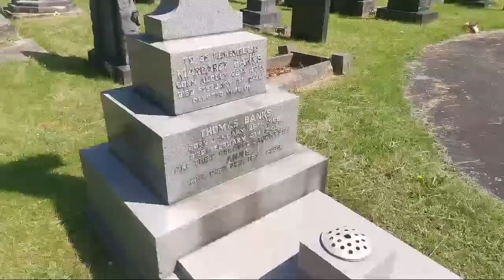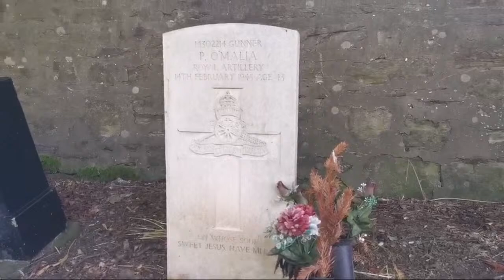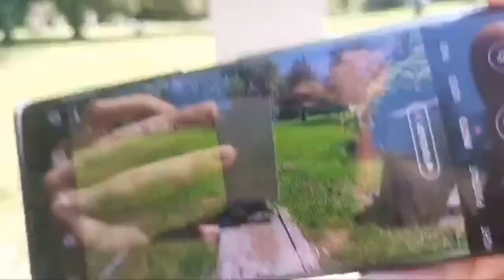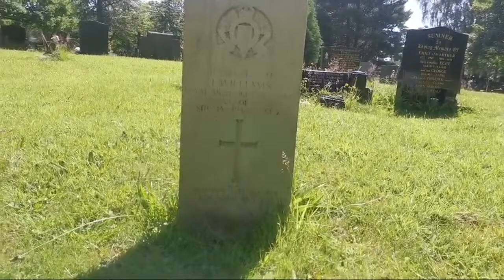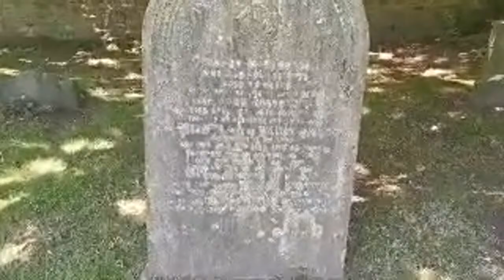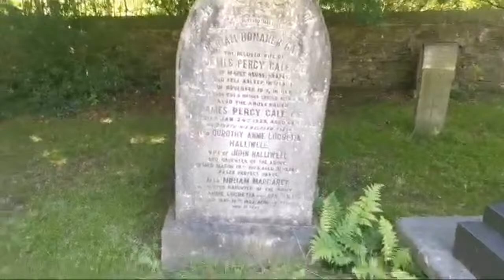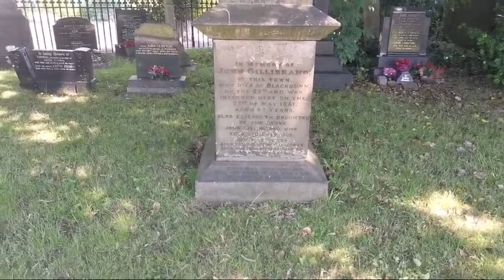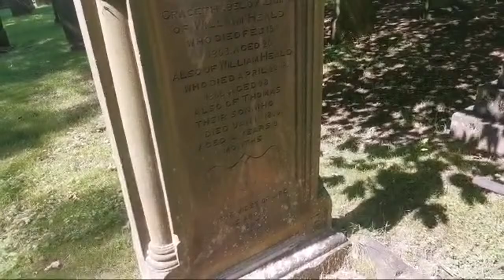Exploring The Largest 1901 Cemetery In Town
There is also 58 commonwealth war graves from the world wars situated in this cemetery,
A cemetery is a place of burial other than a churchyard.

The churchyard traditionally was the most common and convenient place to be buried. The best known example of an early cemetery is perhaps Pere Lachaise in Paris. It has winding, tomb-lined avenues with well-constructed views of the landscaped cemetery. (Graves of Chopin, Oscar Wilde, Edith Piaf and Jim Morrison.).
Most cemeteries up until the mid 19th century were privately owned by companies. They sought a profit and this was made from their charges. Most of the population could not afford such burials.
Cemeteries came to be seen as civic amenities, like parks, libraries, art galleries and museums. They were places worth visiting and a source of civic pride.
The population of Chorley had tripled in the first half of the 19th century. More people being born inevitably meant more people were dying. The churchyards were not big enough to cope and as the town was growing there wasn’t the space around to expand.
In 1853 it was reported that at the parish church of St. Lawrence the graveyard was “ so long used that the subsoil is full of human remains; bones and fragments of coffins constantly dug up when graves are dug. There are 150 burials per year.”There was increasing recognition nationally and locally that such levels of overcrowding were unhealthy.
Laws were starting to be passed by parliament on Nuisance Removal, contagious diseases and Public Health (1848). The debate in Chorley was about who should be responsible and enforce the laws. There was no council. What changed the picture was the 1853 report of Robert Rawlinson, a great sanitary reformer and civil engineer, whose father had been born in Chorley. He itemised the problems and set out a programme for improvement. As well as reporting on the lack of sewers, the lack of domestic water supply, and the problems of night soil, he said the churchyards were full and a cemetery was needed.Action was demanded and the result was that Chorley was given an Improvement Commission which governed the town for almost 30 years.

Richard Jackson was appointed as Clerk to the Chorley Improvement Commission, equivalent to modern Chief Executive. He carried out the decisions of the Improvement Commissioners. His obituary also said that his influence on the Improvement Commission was largely beneficial to the inhabitants of the town. This included keeping the rates down, but also development of the cemetery.James Derham was surveyor to the Improvement Commissioners. His work for the town over 30 years involved supervision of the construction of sewers and streets and their maintenance, designed by Robert Rawlinson. During Cotton Famine supervised public works, particularly opening out of Euxton Road and Butterworth Brow.

The Improvement Commission was established in 1853, but the Cemetery was only opened in 1857. Attention was given first to putting in a sewerage system in the town, and improving the water supply.
In May 1855 the site was identified and in July 1855 the Improvement Commission agreed to buy the land for £3100.

The Committee started to think about Cemetery Buildings and plans were commissioned for 3 chapels (Established Church, Catholic and Dissenters) and an entrance lodge. The plans for the buildings were produced by Robert Rawlinson although the Commission eventually chose plans for the lodge prepared by James Derham.
Tenders for the buildings were received in May 1856. Again there was haggling, but eventually Thomas Banks won the contract for the 3 chapels at £808.

Only Anglican chapel completed for the opening in January 1857. The surviving chapel was originally the RC Chapel described in Pevsner’s guide as “slightly crude composition with tall round-arched lancets and a detached NW tower of diminishing stages with a tiny stone spire.”
The lodge is a neat Elizabethan structure consisting of a parlour, office, kitchen, back kitchen, scullery and four bedrooms. The north wall is surmounted by iron palisades.

The laying out of the site was the responsibility of the surveyor James Derham. Derham was asked to consult a Mr. Gay of Bradford. The Undercliffe Cemetery, Bradford was laid out between 1852 and 1854.
The design of the cemetery grounds was prepared by William Gay (1814-91). He was one of the most imaginative and gifted cemetarians of the period. His layout incorporated his favourite devices of a promenade and a viewing platform. Gay used raised and sunken terraces to enhance the complexities of the landscape. The cemetery was seen as a civic amenity along with parks, museums and libraries. They were a thing of beauty, worth visiting for contemplation and relaxation and a source of civic pride.